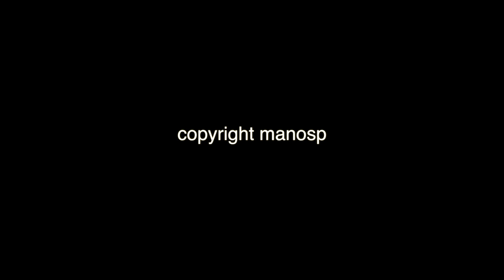iraklio crete the West side (time lapse)